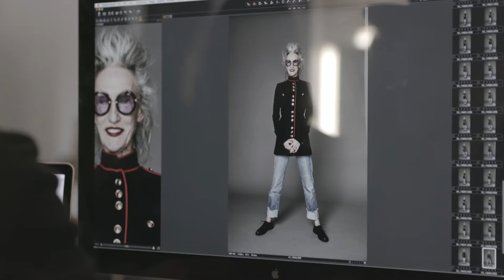THE MECCA MEMO_LINDA RODIN